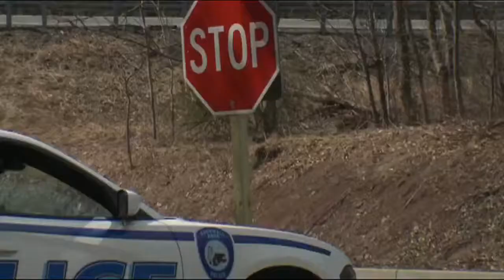Tonight on 69 News at 10 & 10:30 p.m.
Three PennDOT workers were struck by a vehicle on I-80 in Monroe County. At 10 we'll have an update on the workers' conditions and the latest on the investigation into what happened. Then, on the Berks Edition,  we'll have the latest on the investigation into the deaths of two Berks County men found near the site of a car crash in Lebanon County.